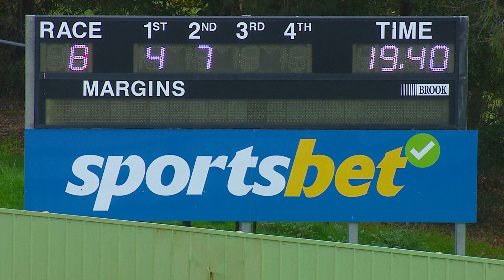HVL WED 12 JUL 23 R8